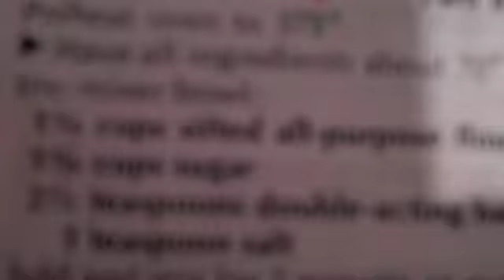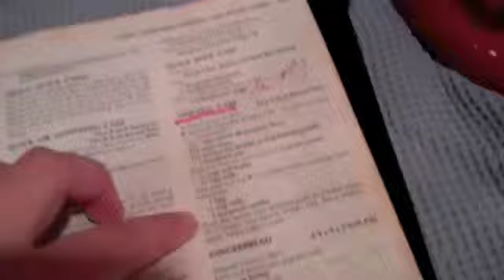Watermelon heart cake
Still practicing how to aim the camera.
another vid coming up soonzys
IT doesnt actually taste like watermelon.